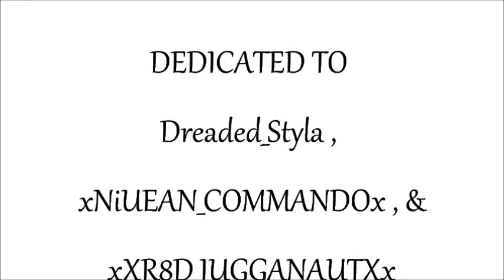Tribute Montage by FUZION_TERROR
chur 2 the bros Dreaded_Styla , xNIUEAN_COMMANDOx , xXR8D_COMMANDOXx. rest easy beasting it up in heaven boys . chur . R.I.P.
                                                    DS+ . xNCx . JUGG .